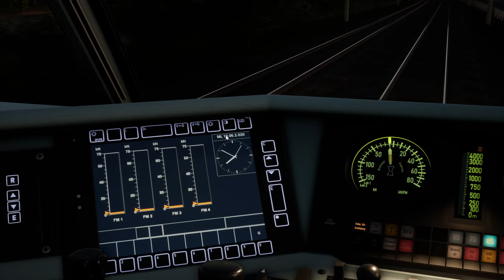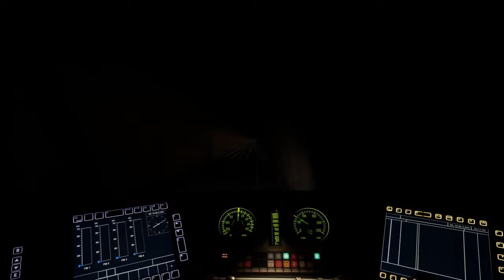BR 101 Sandwich | IC 2422 Frankfurt (Main) | Main-Spessart Bahn | TRAIN SIM WORLD 2 #74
Wir fahren mit zwei BR 101ern im Zugverbund nach Frankfurt.